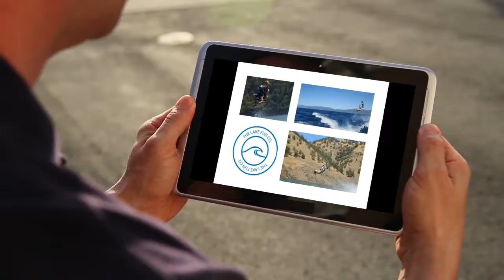Xochimilco Lake Wakeboarding